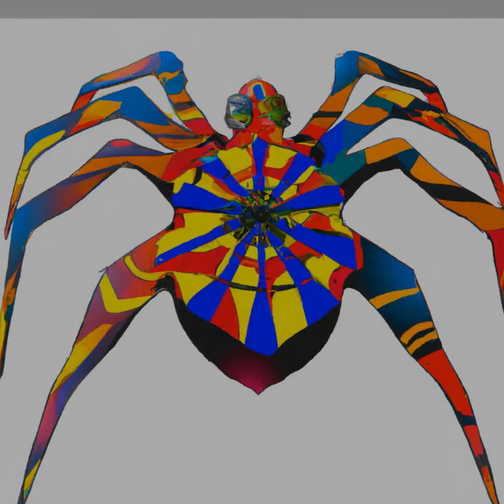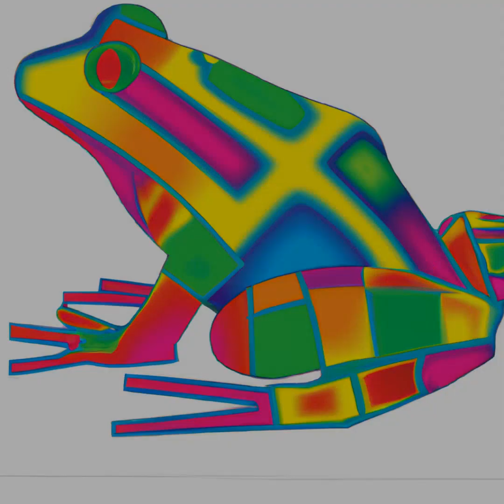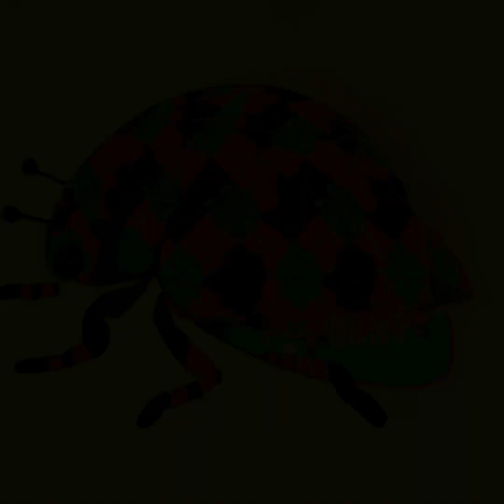Art Meets Chillhop: Animal Inspiration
Art & AI world - Which Of These Ai Creations Resonates With You? Unwind And Relax While You Observe Captivating Images Created With The Help Of A Geneticist. Enjoy The Thrill Of Chillhop Music, And Become The Owner Of A One-Of-A-Kind Digital Art Nft.